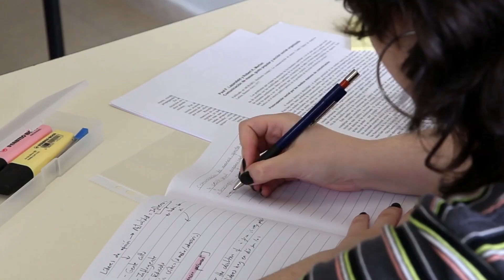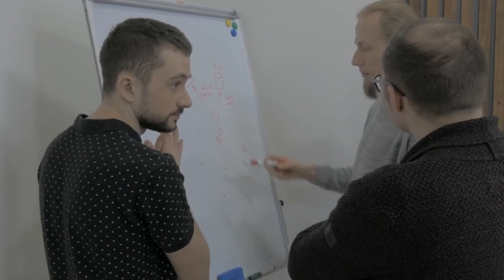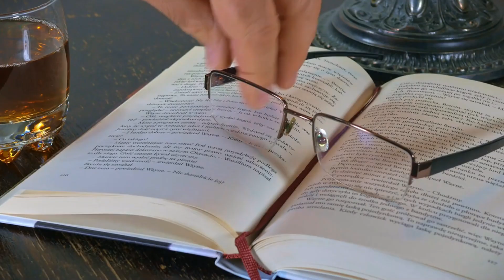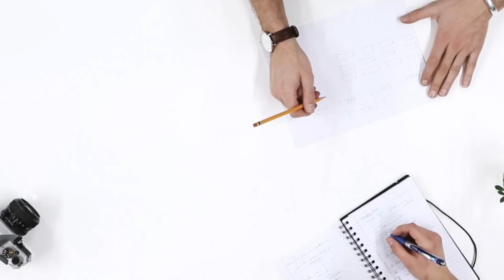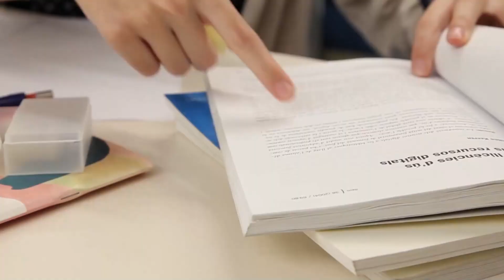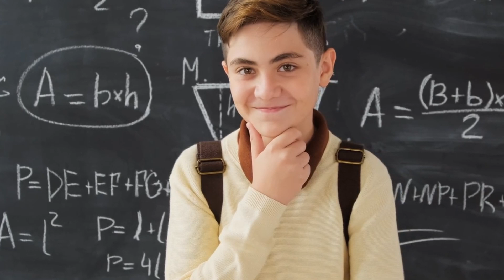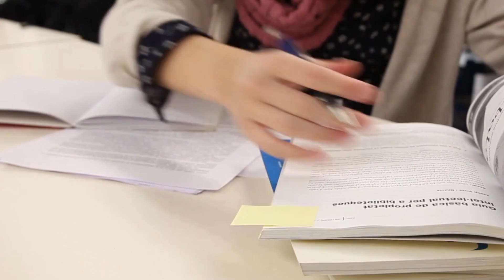The Sixth Strategy for Wealth and Happiness by Jim Rohn: Surround Yourself with Winners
In this empowering video, we dive into the sixth strategy of life and success by the legendary Jim Rohn – "Surround Yourself with Winners."

Discover the profound impact of your environment on your journey towards success. Learn how surrounding yourself with positive, driven individuals can elevate your mindset and propel you towards your goals.

Join us as we explore practical insights and actionable tips to implement this strategy in your life, unlocking new levels of achievement and fulfillment.

🚀 What You Can Expect:
🔥 Inspirational Talks
📚 Personal Developmen
💪 Success Stories
🧘 Mindfulness & Wellness
🌱 Growth & Learning

1.This video does not adversely affect the integrity of the original content.
2.This video serves an educational purpose and is transformative in its nature.
3. I have selectively incorporated portions of other videos only when essential to convey the intended message.